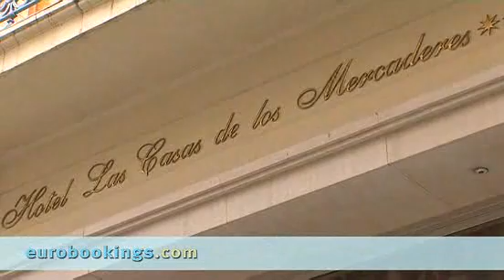Sevilla, Spain: Las Casas De Los Mercaderes